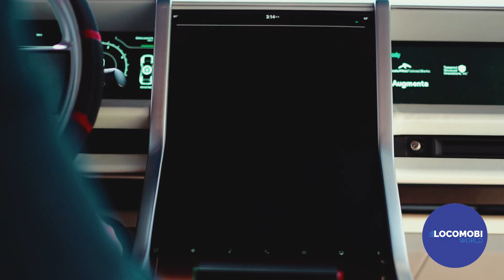Project Arrow Car Commercial